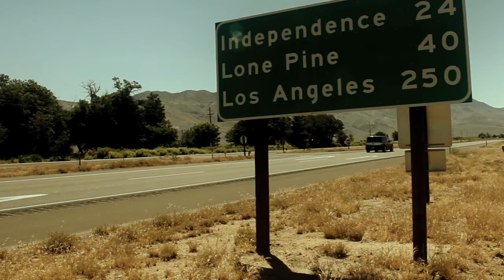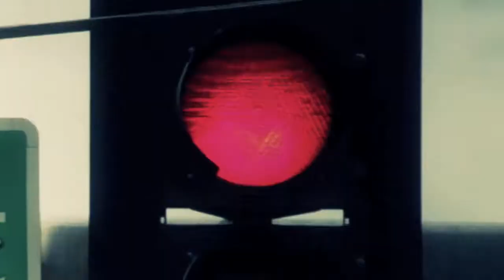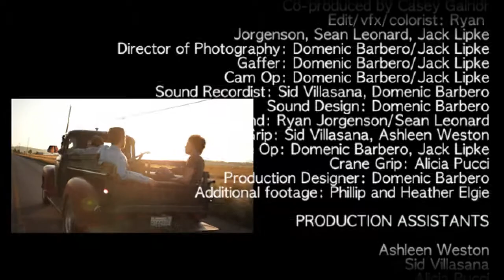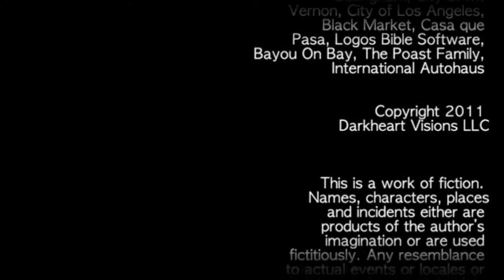The Bad Tenants "When I'm Back" Official Music Video short film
New video for the Bad Tenants. "When I'm Back"

A Darkheart Visions Production

Written/Directed/Produced by Domenic Barbero
Co-produced by Casey Gainor
Edit/vfx/colorist: Ryan Jorgensen, Sean Leonard
Director of Photography: Domenic Barbero/Jack Lipke
Gaffer: Domenic Barbero/Jack Lipke
Cam Op Domenic Barbero/Jack Lipke
Sound Recordist: Sid Villasana, Domenic Barbero
Sound Design: Domenic Barbero
Post Sound: Ryan Jorgenson/Sean Leonard
Dolly Grip: Sid Villasana, Ashleen Weston
Crane Op: Domenic Barbero, Jack Lipke
Crane Grip: Alicia Pucci
Production Designer: Domenic Barbero
Additional footage: Phillip and Heather Elgie

Pa's Ashleen Weston, Sid Villasana, Alicia pucci

Cast
the bad tenants are

Casey Gainor- C-Spot
Matt Goodwin - Good Matters
Gabe ghirardini - dj idlhnds
Kristopher Dyche - The Infragable Dutchman

cast
Nicolette Sims: Young Dutch's Mother

Caden Stoan: Young Dutch

William Anker: Truck Driver

Ashleen Weston: Boat Girl

Amanda Biehle: Boat Girl

Megan lynn Lee: Boat Girl

Amanda Wolf : Boat Girl

Meghan Gattis: Dutch's baby mama

Extras
Cypher:
Peter "Fromilla" Zuidmeer
Eric Olausen
Kimball Gainor
Deanna Albano
Lauren Goldman
Jessica Davis
Sydney Weitzel
Maggie Erhardt
Kinsey Jarvis
Kyle Houston
Jake Zuvich
Emily Rose Raymond
Gabrielle Kazuko Nomura
Big Ballin' Tony Z
Tyson Morgan
Seth Hover
Megan Cahill
Ryan Jobes
IG88
Garth Shillington
Ross Robinette
Julian Friedman
Jesus Chris Willis
Brie "The Breaker" Helmuth

Travis "Heist" Confer
Colin "Hashtronaut" Casserd
Sarah Barnes
Cole Melcher

Sean Baker & The With Dave Trio

track produced by Dozer, mixed by Jesus Chris Willis and mastered by IG88

Special thanks to: City of Bellingham, City of Mt Vernon, City of Los Angeles, Black Market, Casa que Pasa, Logos Bible Software, Bayou on Bay, The Poast Family, International Autohaus